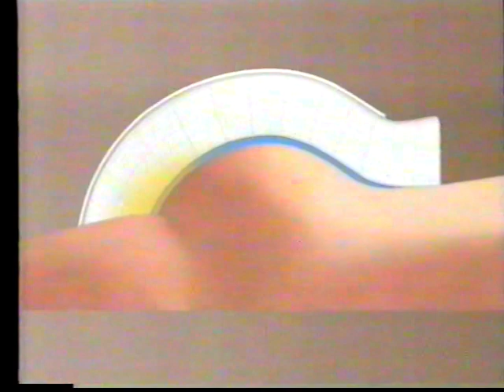Nasza TV - Blok reklamowy. 1998 r.